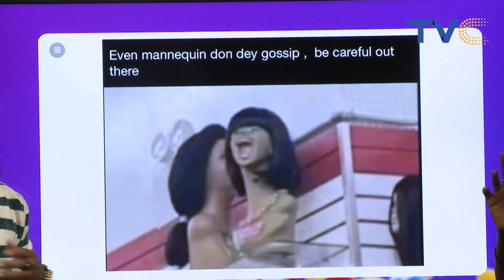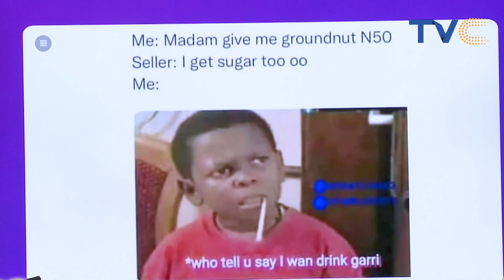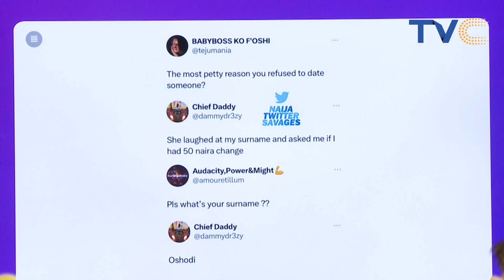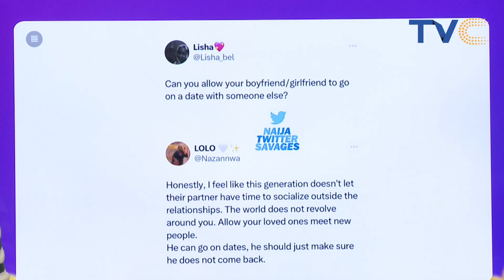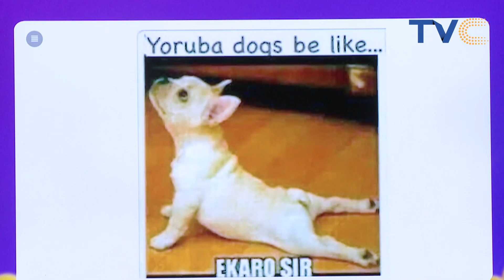See Funny Moments Trending Today On Social Media | Social Ville